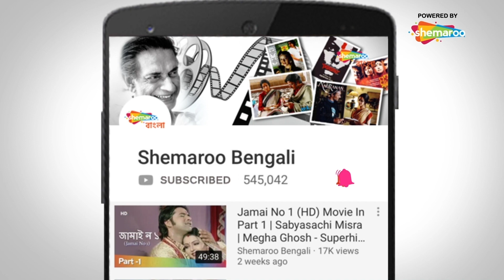Boumoni | Moon Moon Sen Scene | Soumitra Chatterjee | Tapas Pal | Bengali Movie